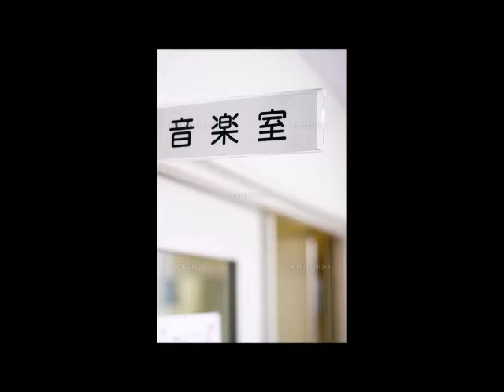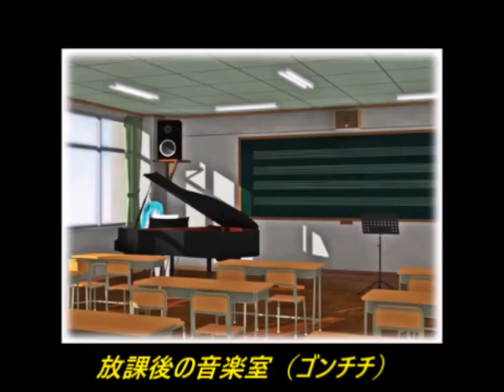放課後の音楽室/ukulele and Steel guitar and EWI collaboration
ukuleleとAKAI EWI 5000で演奏しました。EWI105回目です。　hahaha
ゴンチチの楽曲である「放課後の音楽室」は、高校の音楽教科書『音楽2』に掲載されている。
ゴンチチ（GONTITI）は、ゴンザレス三上（本名・三上 雅彦、1953年12月30日 - ）とチチ松村（本名・松村 正秀、1954年9月6日 - 、共に大阪府出身）のアコースティックギターデュオ。日本人によるポップなギターデュオの元祖で、自らの音楽性について「地球一番快適音楽」を標榜する。